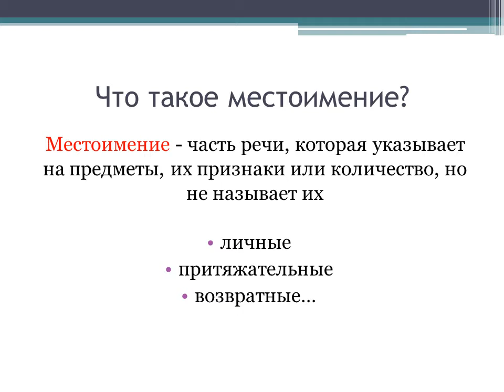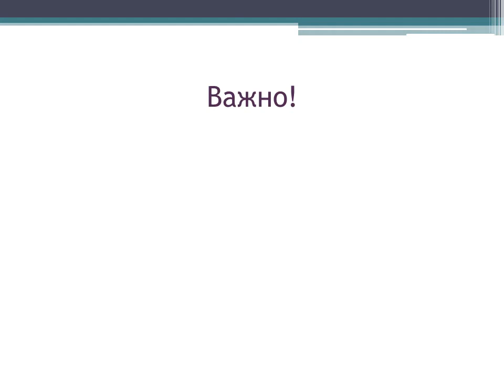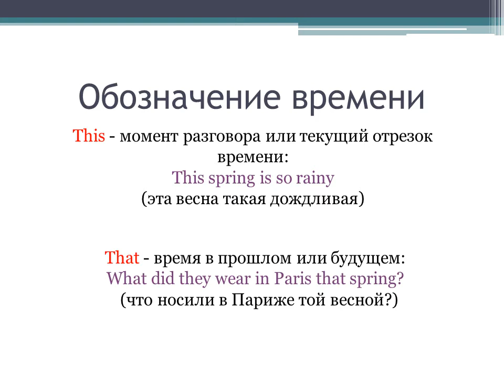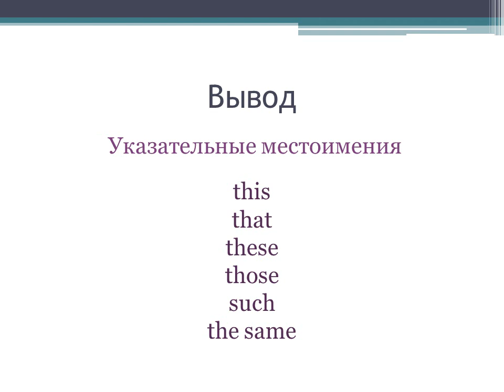Английский для всех. Указательные местоимения.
Онлайн-урок, в котором рассказывается об указательных местоимениях английского языка:
this
that
these
those
such
the same